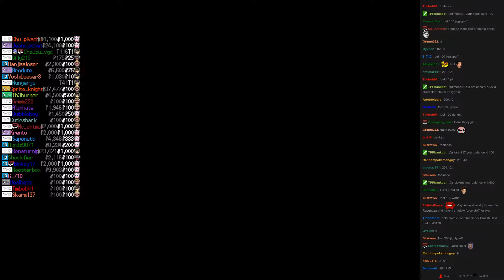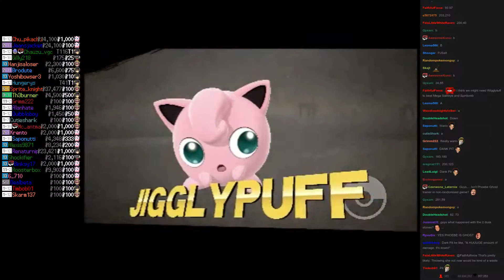Twitch Plays Super Smash Bros - Match #3196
[jigglypuff, rob, wario, darkpit]. jigglypuff won.